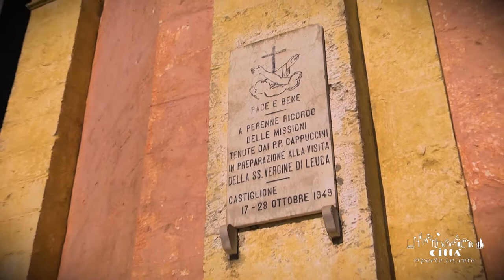Stadt Andrano - Kirche Erzengel Michael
Die Pfarrkirche von Castiglione d'Otranto stammt aus dem 17. Jahrhundert, obwohl man weder das genaue Bau- noch das Weihedatum kennt.
Die Pfarrkirche wurde dem Erzengel Michael gewidmet, der hier im Salento sehr verehrt wird.
Auf dem Wappen sieht man vom Erzengel geschützte Türme.
Die Fassade ist zwar sehr streng, aber im Einklang mit dem Umfeld.
Der Grundriss ist ein lateinisches Kreuz, die Kirche besitzt drei Türen, die sich auf den Platz nach Westen öffnen.